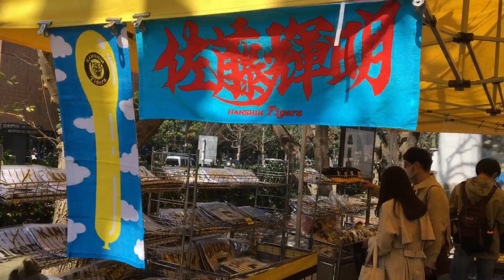阪神タイガース佐藤輝明のタオルが光ってる！ グッズ売り場 2021/03/16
神宮球場に着きました。佐藤輝明タオルの存在感がすごい！